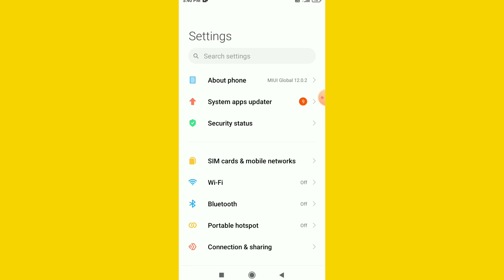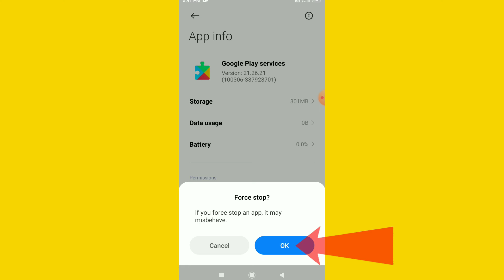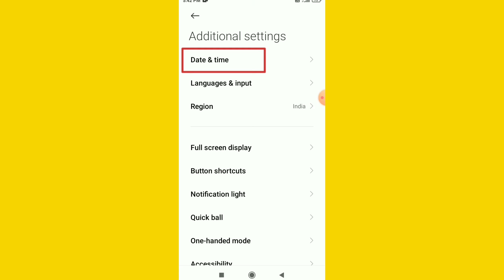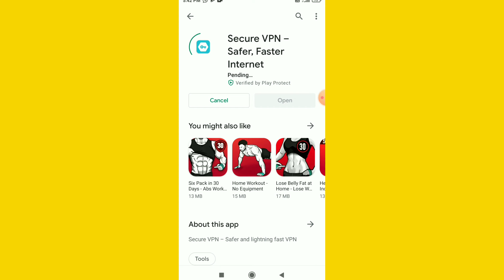Google Play Store Not Working ? Play Store nahi chal raha hai | Play Store retry problem try again